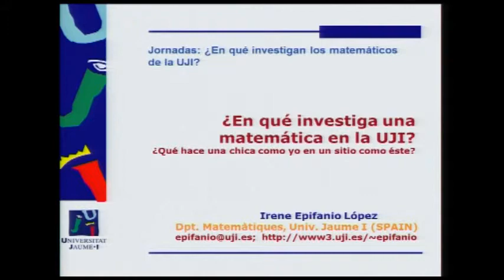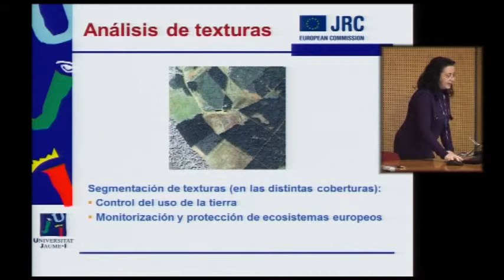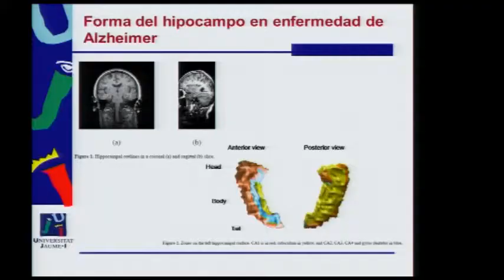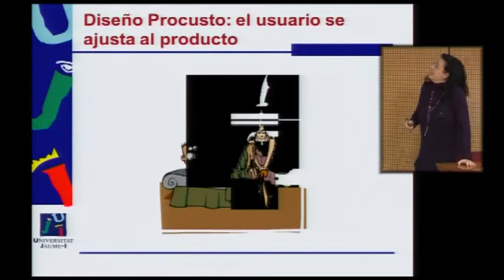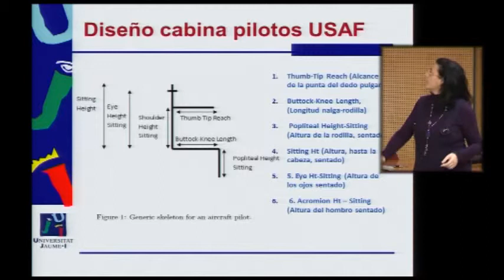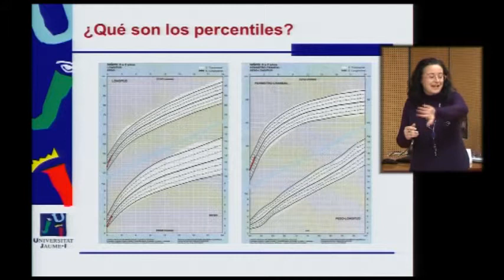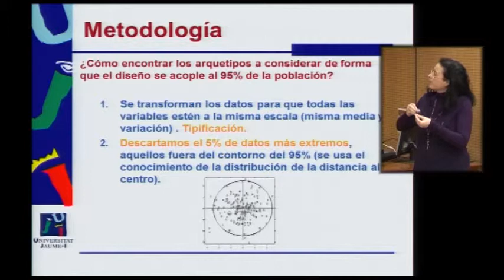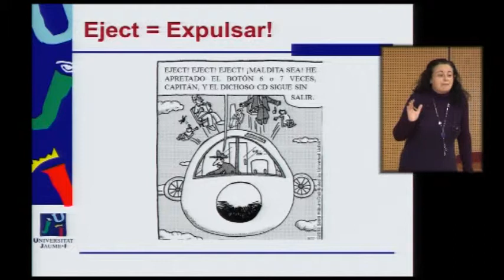¿En qué investiga una matemática en la UJI?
La profesora Irene Epifanio del Departamento de Matemáticas de la Universitat Jaume I de Castelló hace un repaso de su trayectoria investigadora que ha abarcado diversos ámbitos como el análisis de imagen, la geometría o el análisis de datos, para centrarse últimamente en la aplicación de la estadística al diseño ergonómico, en concreto, en el diseño de las cabinas de la fuerza aérea americana, dentro de las Jornadas «¿En qué investigan los matemáticos de la UJI», organizadas por los responsables del Grado de Matemática Computacional y del Departamento de Matemáticas con la finalidad de explicar de forma sencilla su trabajo de investigación.
La professora Irene Epifanio del Departament de Matemàtiques de la Universitat Jaume I de Castelló fa un repàs de la seua trajectòria investigadora que ha abastat diversos àmbits com l’anàlisi d’imatge, la geometria o l’anàlisi de dades, per centrar-se últimament en l’aplicació de l’estadística al disseny ergonòmic, en concret, al disseny de les cabines de la força aèria americana, dins de les Jornades «En què investiguen els matemàtics de l’UJI?», organitzades pels responsables del Grau de Matemàtica Computacional i del Departament de Matemàtiques amb la finalitat d’explicar de forma senzilla el seu treball de recerca.